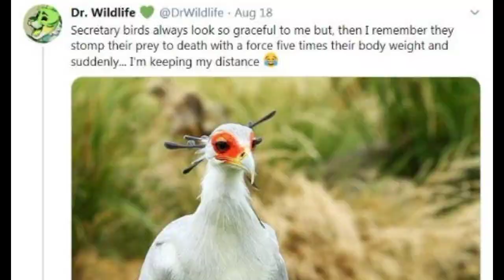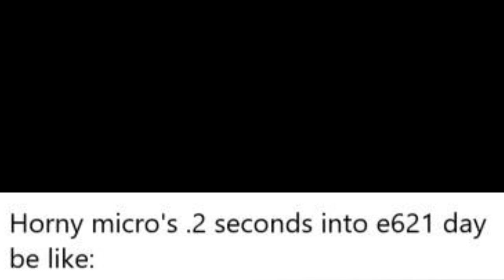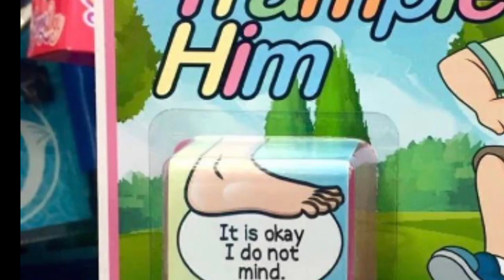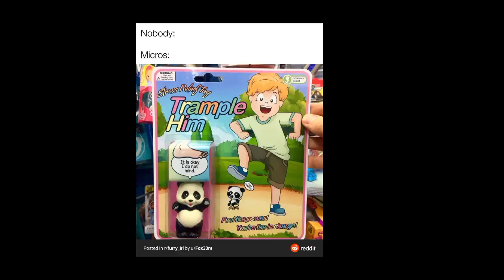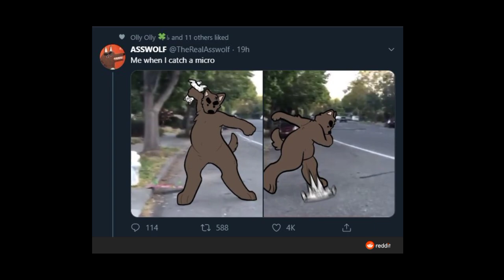I do not like where this is going...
not one bit...